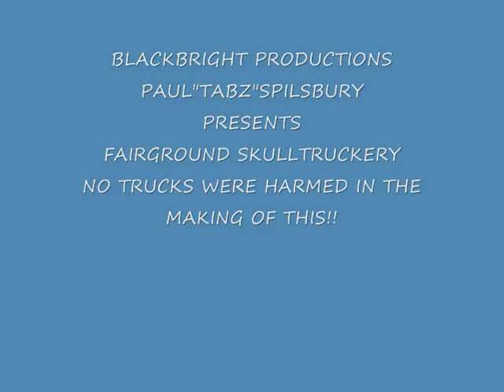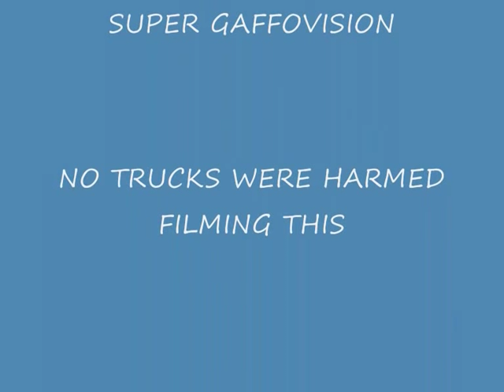FAIRGROUND SKULLTRUCKERY.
some more fairground truck photos..please note no trucks were harmed in the making of this slide show!!